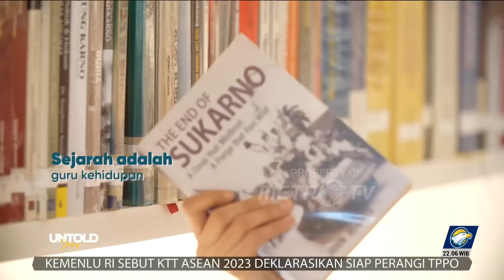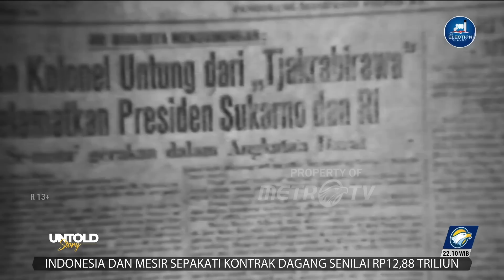Untold Story - IGK Manila Sang Penjaga Presiden [FULL]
MetroTV, Sebagai penjaga Soekarno dan pengawal Soeharto, IGK Manila menjadi saksi banyaknya sejarah kelam.

Pengasingan Bung Karno di Wisma Yaso yang tidak layak sebagai tempat pengistirahatan terakhir Presiden Pertama RI dan pengalaman pahit serta pengkhianatan dari orang terdekat yang dirasakan oleh Soeharto, disaksikan langsung oleh IGK Manila.

Masih banyak cerita yang tersimpan, masiih ada sejarah yang belum terkatakan.